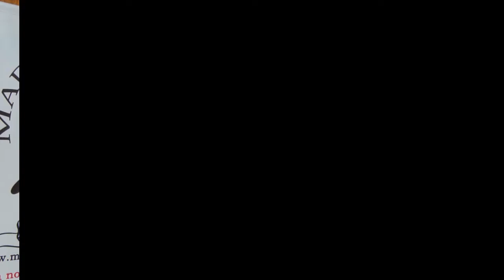Como fazer um cavalete em 5 minutos - Faça você mesmo, DICA#002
Como construir um cavalete em 5 MINUTOS!

Chega de perder tempo construindo cavaletes para suas tarefas. Hoje passamos dicas e modelo de um cavalete super robusto e de fácil construção.

Pode ser feito com peças de madeiras simples, as mais baratas ou  de reuso.

Para ser usado na construção naval ou para outras tarefas, basta adaptar o tamanho a sua necessidade!

Para este projeto usamos:
- 1 barra de 4x4 cm com 1,2m de comprimento
- 2 tábuas de 15x2 cm com 60 cm de comprimento
- 1 tábua de 10x2 cm com 1,25m de comprimento
- 2 tábuas de 10x2 com 40 cm de comprimento
- 16 parafusos com 4cm de comprimento

As ferramentas foram:
- furadeira/parafusadeira
- serrote
- fita métrica

Curta nosso canal e fique sabendo de dicas importantes sobre marcenaria e construção naval!

ESTALEIRO ESCOLA MADEIRA MAR.